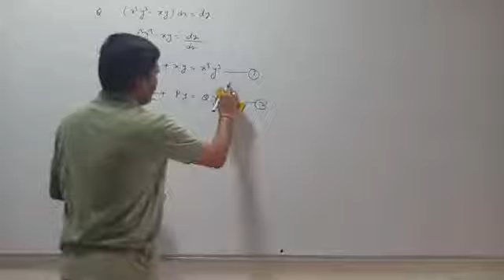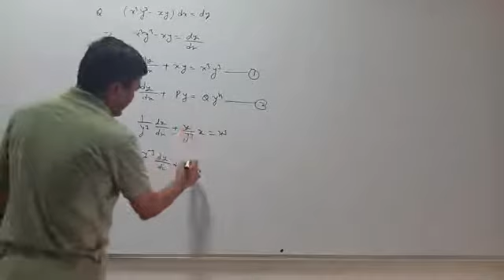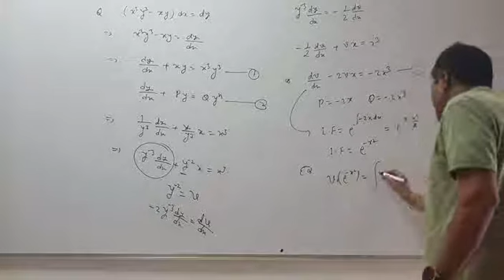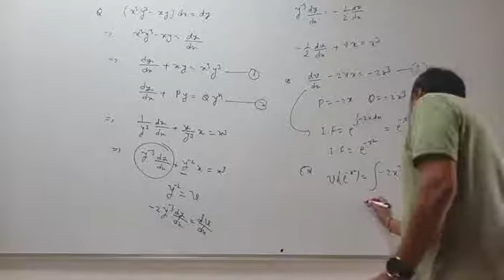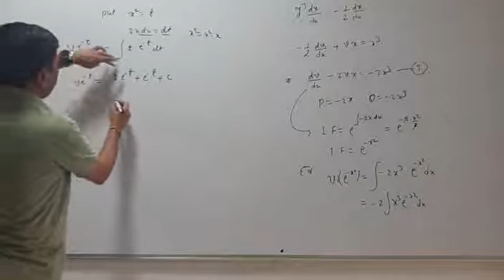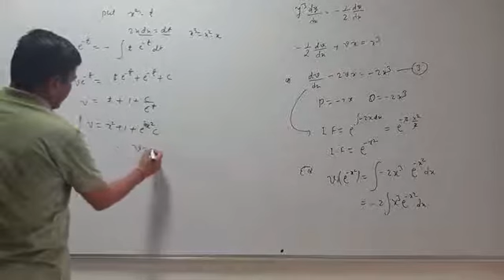BSC- II, PAPER- II, UNIT- I, LEC.- 17 By- P.Bhaskar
Solving BDE